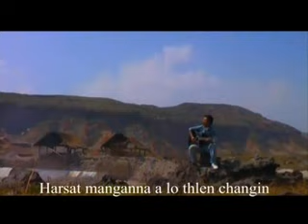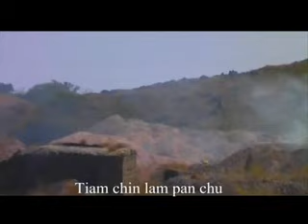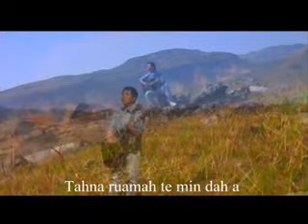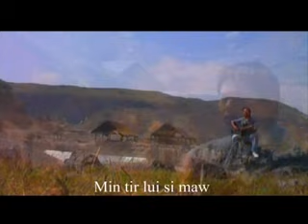Michael Vl Rema Ka nun hi Lalpa